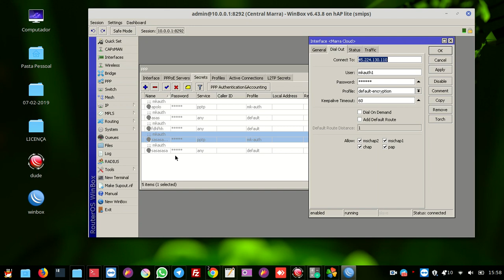mk-auth off - habilitando clientes no secret do Mikrotik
Me Siga no Instagram @apoloravi